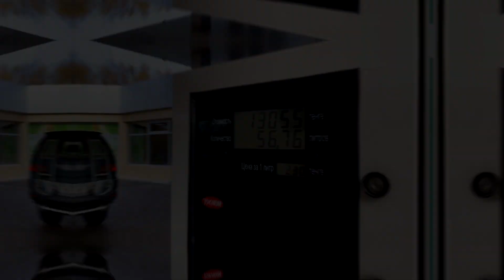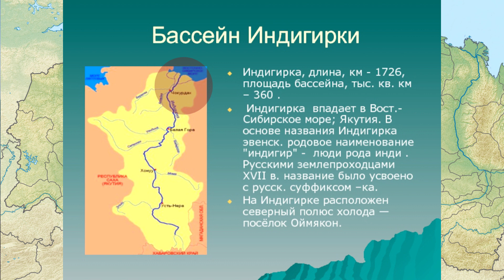Рыбалка на Капчагайском водохранилище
Творческая группа телеканала встретилась на водохранилище Капчагай с путешественником – Сергеем Лю. Предлагаем вашему вниманию интересный рассказ о рыбалке и охоте в Якутии, рыбалку в Капчагайском водохранилище.